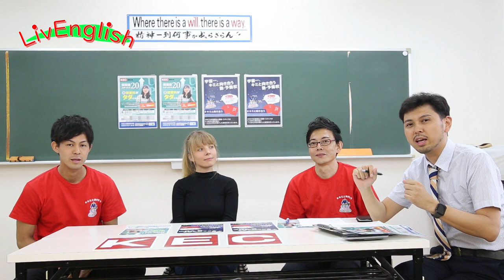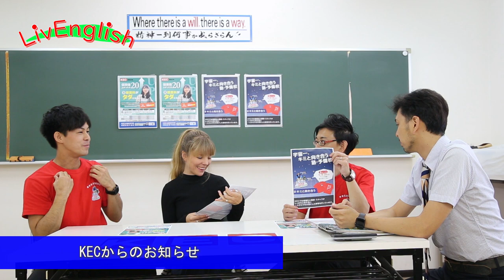イギリスのスポーツ事情ってどんな感じ！？KEC×livEnglish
今回のLivEngishも引き続きKECグループから毎度おなじみ船越さんと、KEC樟葉校で英語を教えている瀬川先生にお越しいただきました。 今回の外国人ゲストはイングランドから来たケイティさんです。日本に来た理由やイギリスのスポーツ事情を教えてくれました！
ーーーーーーーーーーーーーーーーーーーーーーーーーーーー ～YOUTUBEラジオ～ 日本で唯一の住込み型語学スクール「大阪イングリッシュハウス」さんが 自前のラジオスタジオを開設し、配信している英会話ラジオ番組です。KECは、協賛スポンサーとして一緒に番組を盛り上げていきます！毎回、KEC各部署からゲストが登場します。お楽しみに☆☆ 大阪イングリッシュハウス ＊＊＊＊＊＊＊＊＊＊＊＊＊＊＊＊＊＊＊＊＊＊＊＊＊＊＊＊＊＊ ～KEC教育グループ～ KECビジネススクール